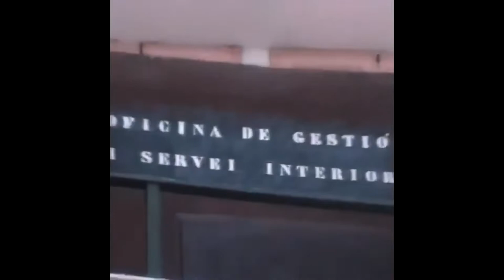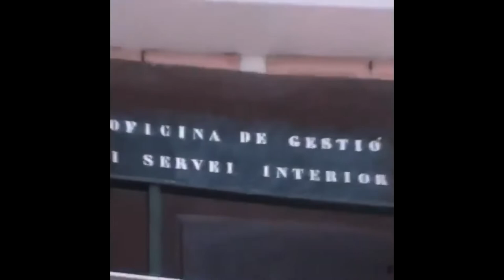★FREE★ KIZARU X BIG BABY TAPE X ROCKET Type Beat - Папа на кухне (prod.Torschlusspanik.)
Бит является бесплатным только для некоммерческих целей.
Цена за полные права - (могу скинуть трекаут) 1000 рублей.
По поводу покупки писать сюда:
Type Beat kizaru
Type Beat big baby tape
Type Beat Rocket